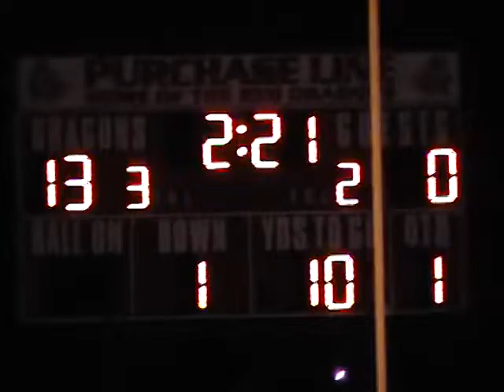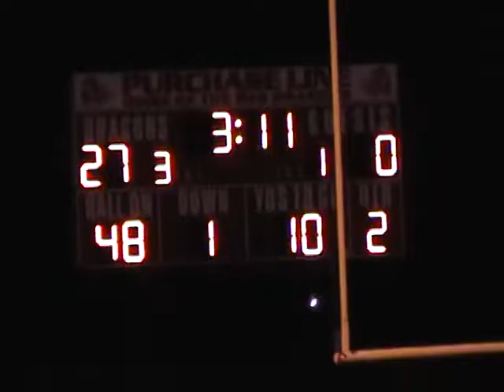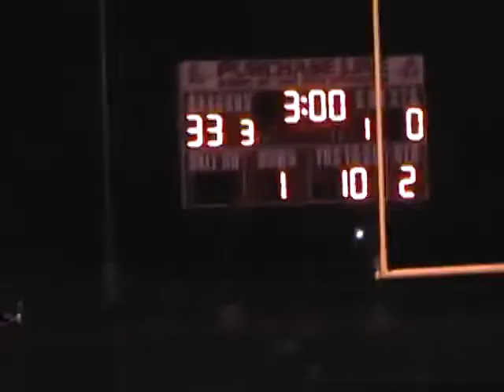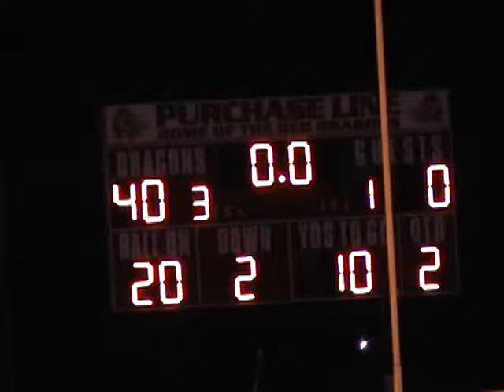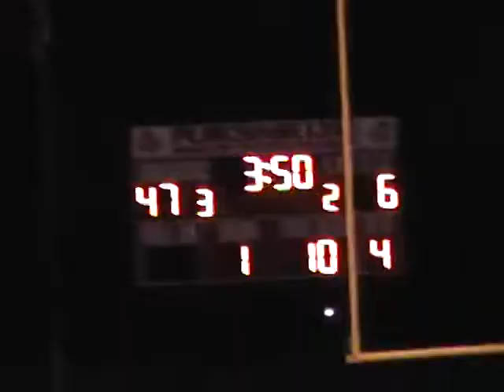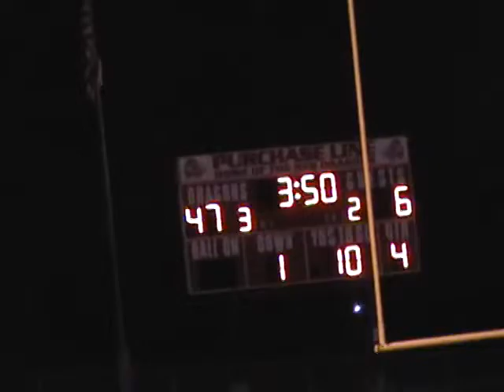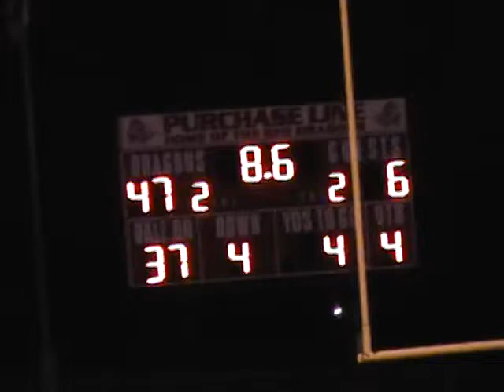2013 United at Purchase Line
Pa High School Football 10/11/2013
United at Purchase Line
Purchase Line won 47-6
Purchase Line had 3 players rush for over 100 yards
Grant Syster 195 yards 2 TD
Todd Greene 144 yards 3 TD
Hunter Rice 106 Yards 1 TD